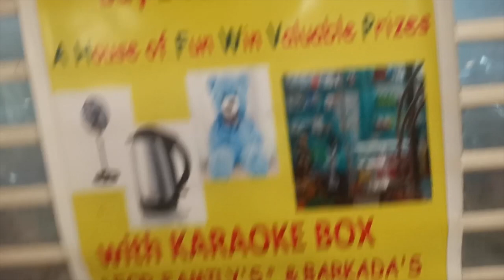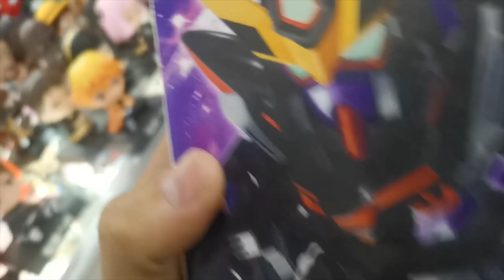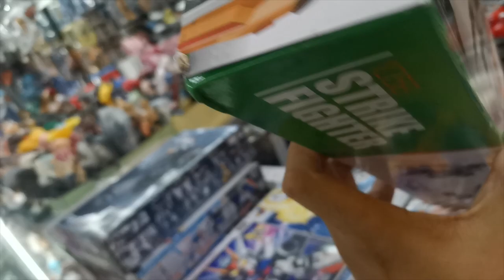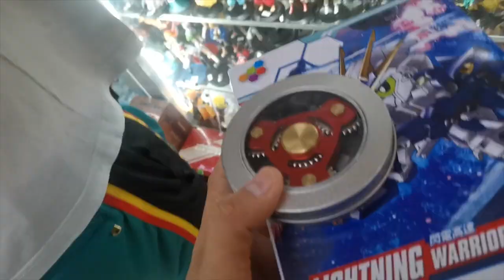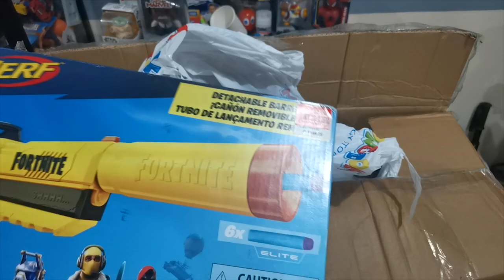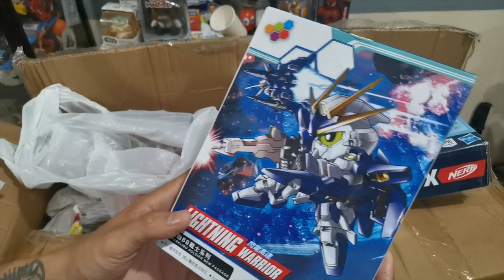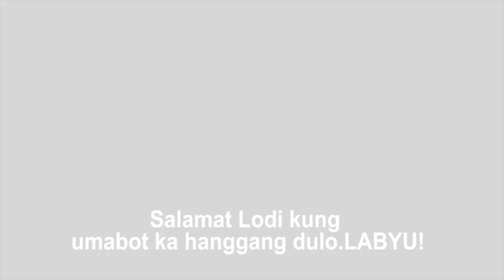GUNDAM PALENGKE / BOOTLEG STORE SA DIVISORIA